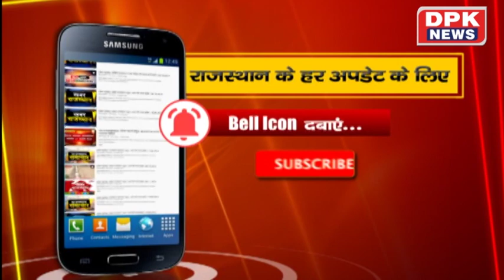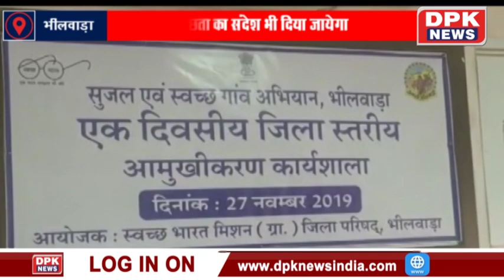DPK NEWS || खबर राजस्थान || राजस्थान की बड़ी खबरे || 28.11.2019